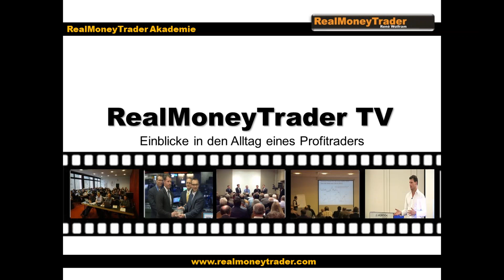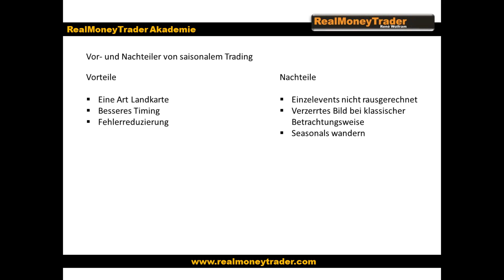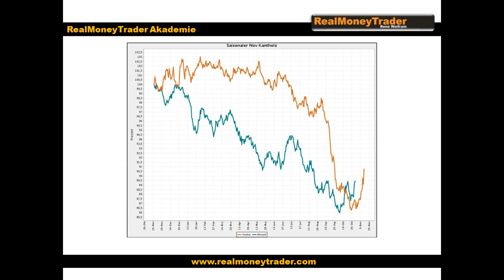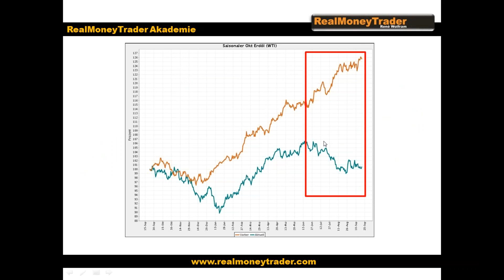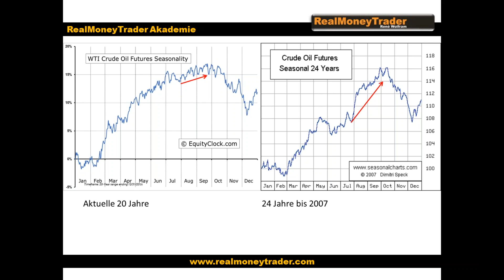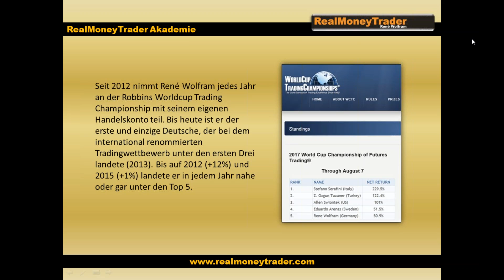Vor- und Nachteile von Saisonalem Trading - RealMoneyTrader TV - Folge 19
Vor- und Nachteile von Saisonalem Trading - RealMoneyTrader TV - Folge 19. In diesem Video werden wir auf dieses Thema genauer eingehen und die Tücken dieses Handelsansatzes beleuchten.

▬ Impressum ▬▬▬▬▬▬▬▬▬▬▬▬▬▬

▬ Newsletter ▬▬▬▬▬▬▬▬▬▬▬▬▬▬

▬ RISIKOHINWEIS ▬▬▬▬▬▬▬▬▬▬▬▬▬

Bildrechte: Fotolia.com Datei: #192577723 | Urheber: Алексей Шутов